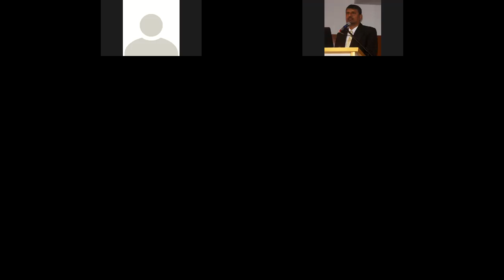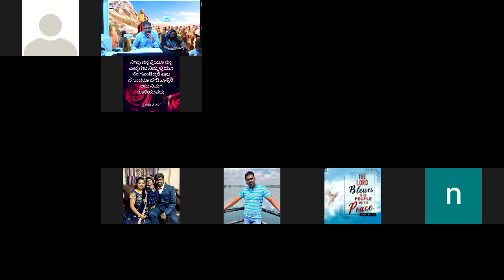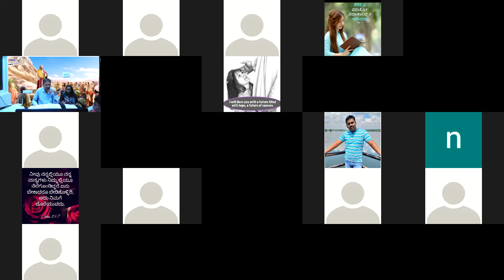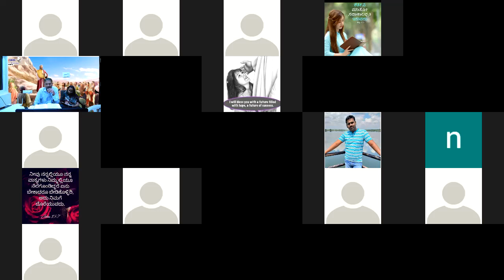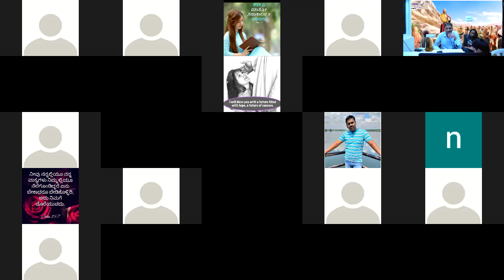Self Confidence is weakness - Memorial meditation -Kannada Bible study-Br Raju